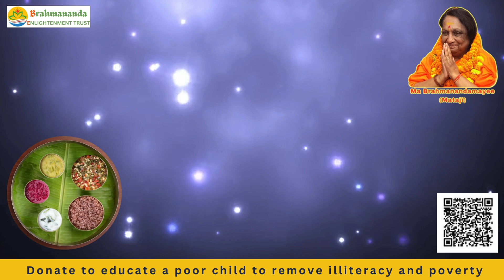Vedic agriculture 4 Food intelligence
Transcendental series of Talks

This is part of the inspiring talks given in 2018 to a  group of agriculture leaders In Odisha before launching Vedic organic agriculture in 2019
Talks given by Maa Brahmanandamayee during Chathurmasa Vratam (July to November)2024
Onwards

All these talks will be in one play list in this channel

Donate for Helping Destitute cows (Gomata) saints and saintly seekers with food, medicine and shelter
Please
Scan and contribute.

This is a sincere effort of expressing my eternal gratitude to Maharishiji and helping unfold His vision for Global Ram Raj of peace, prosperity, and Enlightenment to all.

-Ma Brahmanandamayee  (Dr. Kumuda Reddy)

Mataji is empowering and transforming the lives of many by creating Vedic villages of Ram Raj.
Transcendental Meditation, Gita, Ayurveda, Vedic Organic Agriculture etc. are being introduced in the
villages of Odisha and Telangana. Anyone interested in adopting a village for implementing such Vedic

This video is available in multiple languages. The languages are- English, Hindi, Kannada, Telugu, Malayalam, Tamil, Odia, Spanish, French, German and Dutch

For subtitles in other languages:

Those three little dots are called an ellipsis

Click the ellipsis in the upper right corner
Click CC
Choose the language of your choice.

For best effects, listen with eyes closed.

To order Maharishi’s Gita

“We have created 3 channels to bring Maharishi’ Gita and other knowledge for Vedic India and Global Ram Raj of peace , prosperity and happiness to all

To learn recitation of Gita and more for children and adults globally

Visit channel
Ma Brahmanandamayee Gita classes and more

Ma Brahmanandamayee (English) or any of its associates do not own the copyrights for the above photographs, chants, or music appearing in the above video. We also do not wish to create any professional relationships with the above. It is only meant to spread awareness.